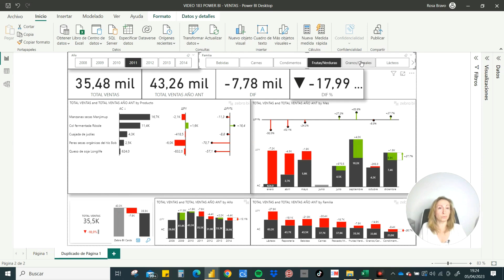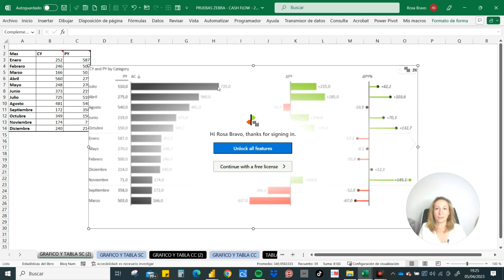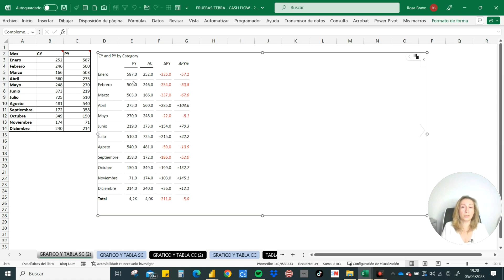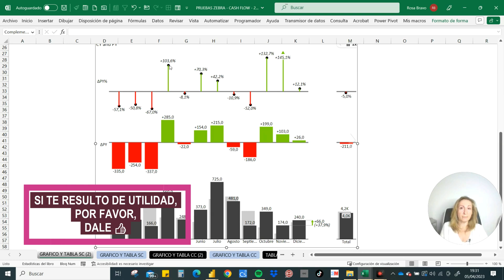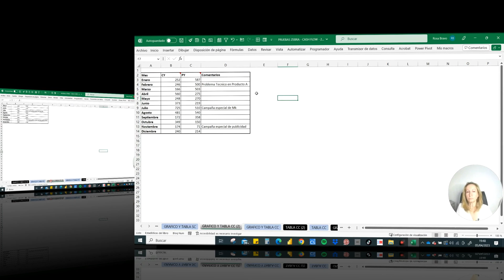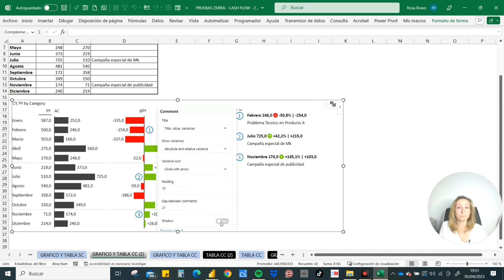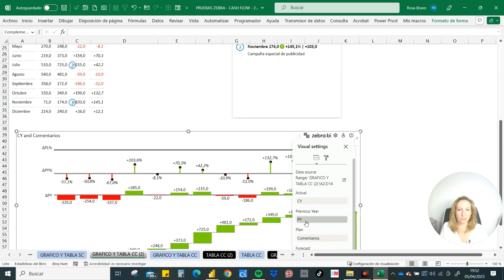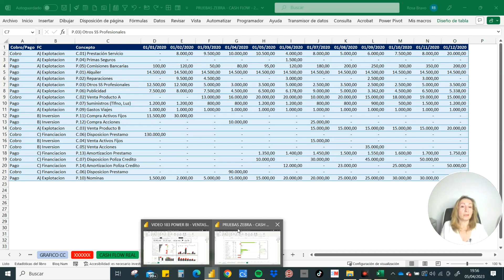#188 GRAFICOS ELEGANTES con COMENTARIOS en EXCEL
✔En esta ocasión veremos cómo utilizar un complemento en Excel que nos permitirá hacer análisis de variaciones en términos absolutos y relativos de cualquier variable.